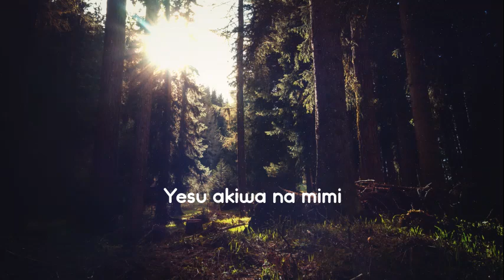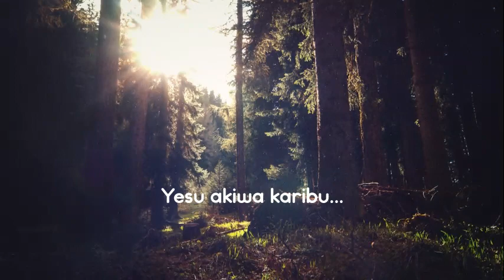TUCASA UDSM NYERERE CAMPUS CHOIR - FURAHA NA MWOKOZI OFFICIAL LYRICS VIDEO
"Nami sitaogopa kitu Yesu akiwapo karibu"

Naam, Mwenyezi Mungu akupatie furaha na nguvu ya kutoogopa kitu chochote, nguvu inayopatikana  Mwokozi akiwa karibu na wewe.

Mtunzi: Sabato Joro
Ala: Jacob Mang'ombe